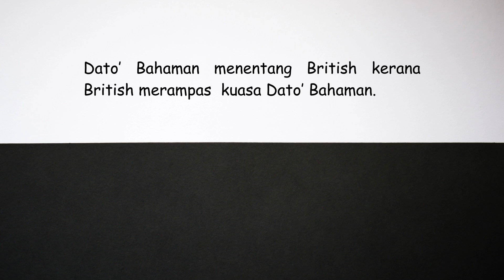第五学年历史 - Dato' Bahaman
这个专案叫《马来西亚英雄》。这个专案的问题是：“我们如何通过影片让以前的英雄活起来？”
我们选择了Dato' Bahaman。首先，我们调查Dato' Bahaman的出生日期，出生地方，职位。之后，我们阅读Dato' Bahaman对抗British的原因。然后，我们阅读Dato' Bahaman如何对抗British。最后，我们把这些资料放在影片里。在影片里，我们加了对话、图片和歌，让Dato' Bahaman复活了！

我们制作这个影片是为了让明年第五学年的学生更容易、更有趣地学习历史。

Pembelajaran berasaskan projek (PBL) ini bertajuk "Wira Malaysia". Soalan PBL ini: "Bagaimanakah kita menghidupkan wira dahulu semula melalui video?" Kami telah memilih Dato' Bahaman. Pertama sekali, kami menyiasat tarikh lahir, tempat lahir dan jawatan Dato' Bahaman. Seterusnya, kami membaca sebab Dato' Bahaman menentang British. Selanjutnya, kami membaca urutan peristiwa Dato' Bahaman menentang British. Akhir sekali, kami mengisikan semua maklumat itu dalam video. Dalam video, kami telah menambahkan dialog, gambar dan lagu, menghidupkan Dato' Bahaman semula!

Kami menghasilkan video ini supaya murid-murid Tahun 5 tahun depan mempelajari Sejarah secara lebih mudah dan lebih menarik.

组员：
1. 伊曼 Iman
2. 慕阿斯 Muaz
3. 依眨妮 Izzani
4. 马之丁 Marzidin